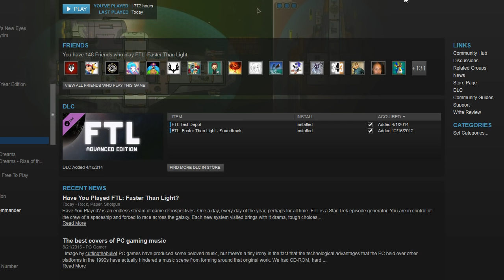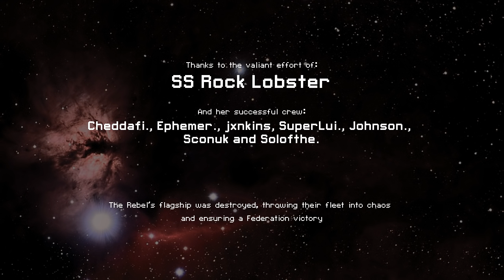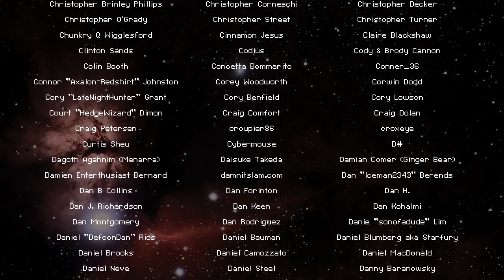Vanilla Bean FTL - Show #1451